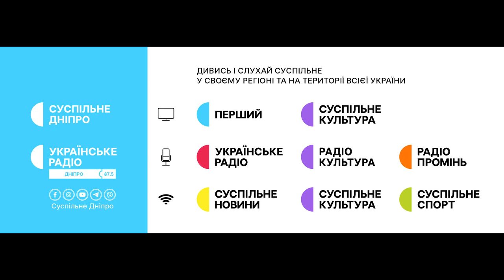Суспільне Дніпро - Днепр 87.5 FM 13 травня 2023 р. Частина 4